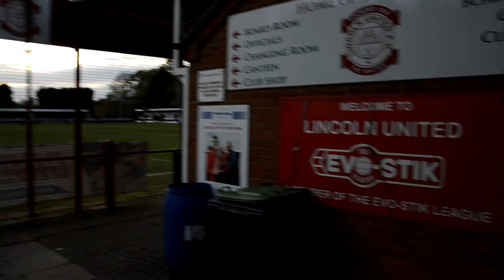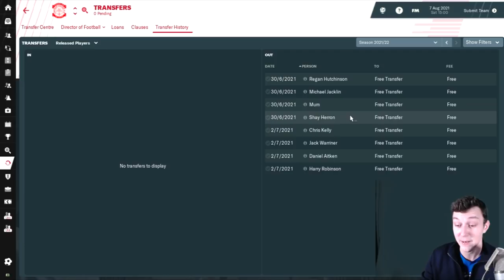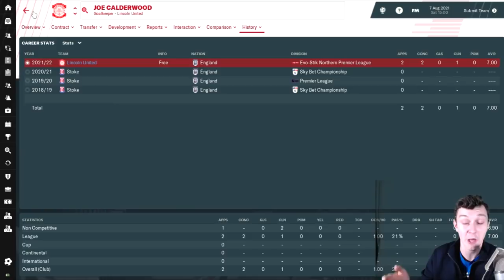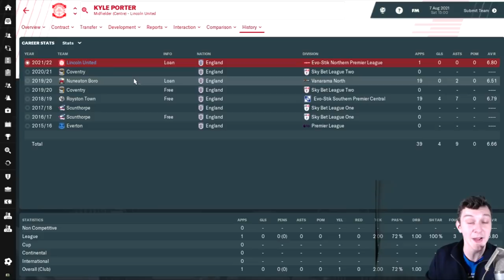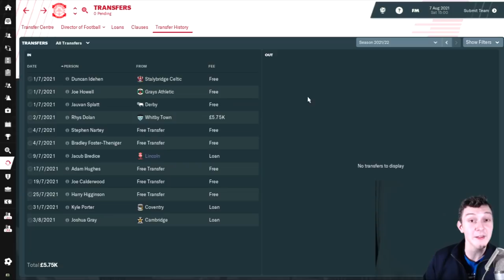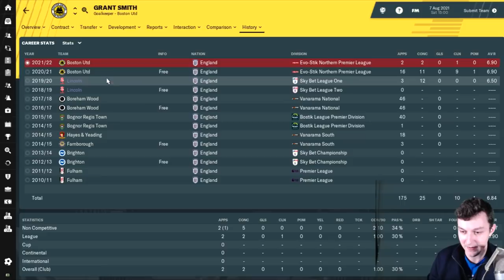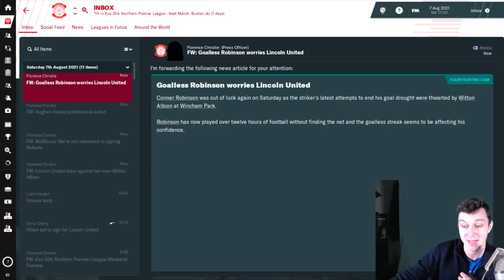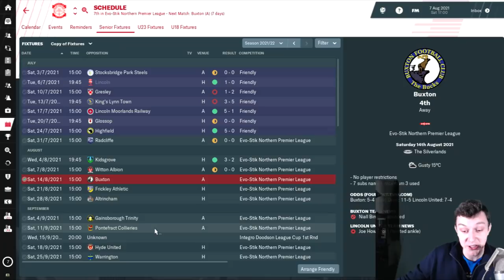The Lincoln Loco 2 - NEW SEASON NEW TEAM - Football Manager 2019 - S04 E01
Welcome to TomFM! In today's Football Manager 2019 video the Lincoln Loco 2 continues with a New Season and a New Team for Lincoln United as we look to rebuild following last seasons survival on the last day of the season to keep up in the Evo-Stik Northern Premier League. We've made a whole host of transfers and signings and we have a new tactical approach as we take on Witton Albion in the Evo-Stik Northern Premier League.